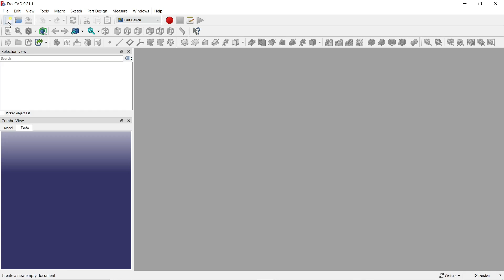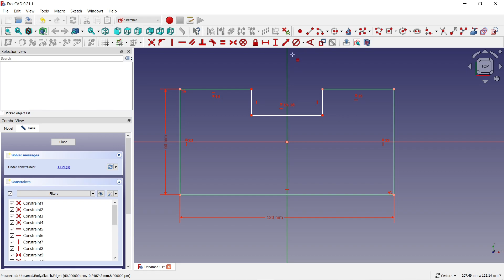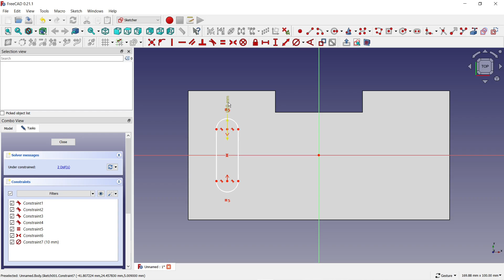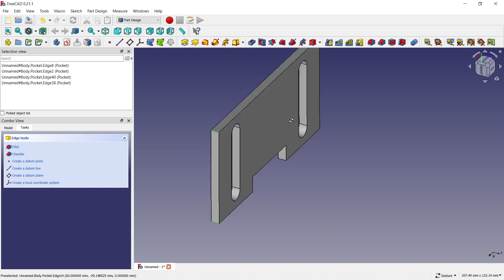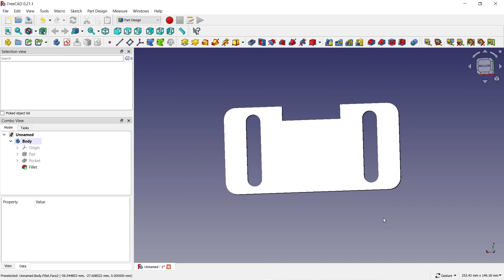FreeCAD version 0 21 1 part #43 2024 How to 3D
Welcome.
In today's video I will show you in software FreeCAD version 0.21.1. how to 3D model
In "Part design" I drew a simple 3D model. I drew 2 "Create rectangle" rectangles, the first from the center of the rod from the upper part, because I created a recess, I had to delete the excess "Trim edge" lines. I entered the necessary dimensions and connections to remove all degrees of freedom. Using the "Pad" function, I dragged the sketch into the space and entered the thickness of the piece. I selected the area with the left button on the bowl and created a new sketch. I used "Create slot" to create a slot, and using "Copy" I created another slot.○I entered the dimensions and bindings, and using "Pocket" I removed the material in the shape of the slot. I marked the edges of the 3D model by right-clicking on the bowl and holding down the CTRL key, where I used "Fillet" to round the edges.
Vitajte
V "Part design" som kreslil jednoduchy 3D model. Nakreslil som 2 obdlzniky "Create rectangle" prvy od stredu drzhy z hornej casti, bay som vytvoril vybranie musel som ale zmazat nadbytocne ciary "Trim edge" Zadal som potrebne rozmery a vezby aby som odstarnil vsetky stupne volnosti. Pouzitim funkcie "Pad" som skicu vytiahol do priestoru  a zadal hrubku suciastky. Lavym tlacidlom na miske som vybral plochu a vytvoril novu skicu. "Create slot" som pouzil na vytvorenie drazky a pouzitim "Copy" som vytvoril dalsiu drazku.○Zadal som rozmer a vezby a pouzitim "Pocket" som material v tvare drazok odstranil. Oznacil som hrany 3D modelu lavim klikom na miske a drzanim klavesu CTRL kde som pouzil "Fillet" na zaoblenie hran.
Ďakujem za sledovanie videa.
Prajem vám pekný deň.